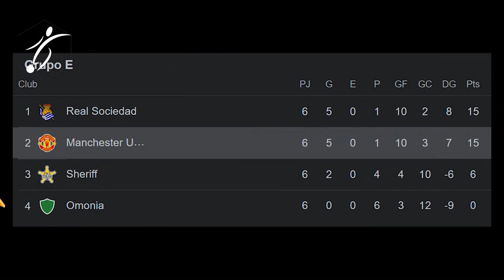ASÍ pidió PERMISO GARNACHO a CRISTIANO para HACER su FESTEJO en la VICTORIA del UNITED en EUROPA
Los Diablos Rojos lograron la victoria en su visita a Anoeta con el gol del extremo argentino, tras un pase de Cristiano Ronaldo a los 18 minutos de la primera parte. Es el primer gol de Garnacho en Manchester y se convirtió en el jugador no ingles más joven en convertir en competiciones europeas con esta camiseta con 18 años y 125 días -el récord era de George Best en 1964-.

Sin embargo, el festejo de gol fue lo que recorrió el mundo ya que el atacante albiceleste festejó su estreno goleador imitando a su ídolo, a quien le había pedido permiso antes de realizarlo. ¿La reacción de Cristiano? incredulidad absoluta, de hecho el luso cuando vio dicha escena lo apuntó con su dedo para que el resto de sus compañeros lo vean.